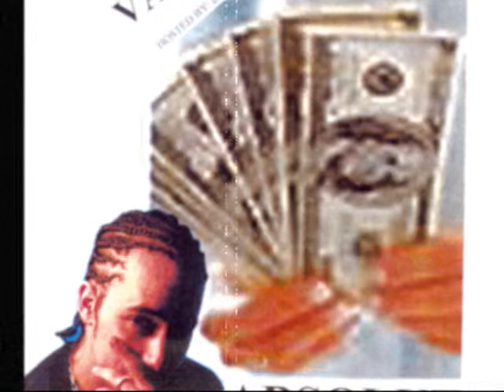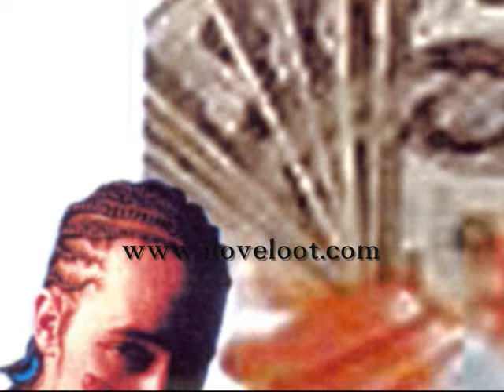Absolut aka Loot =The Vault= 8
This is a Mixtape Sampler I released With Absolut -when the labels were on top of this kid Trying to see who signs him first ! Interscope Records/Priority Records/Awol/Nu Tribe/ Philty Rich Records/ Southwest /Game Recordings/Black Market/Universal ! He ended up going with Mr Pete & The Tick @ ( Dreamworks ) be4 they ended up folding ! @ this time absolut was untouchable ! It seems ive been seeing alot of him lately so i decided to upload this joint as promo ! Hope is all good !

All of this was recorded live in the mix . in the year 2000
Also 2 add !
If u like what absolut is about = Check Him out & get in tune to his 2010 shhhhhh!

other than that u can check me out on the internet !!!

Google : Dj etc , Dj etc Promo , Masked Media , Absolut -aka- Loot